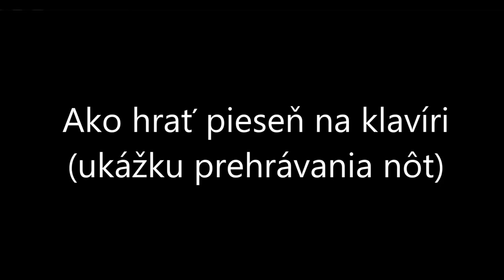Brezovica naša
MOJEnoty.sk uvádzajú úkážku prehrávania nôt Brezovica naša na klavíri. Naučte sa jednoducho a rýchlo ako hrať známe piesne na klavíri,  gitare alebo husliach. Viac na MOJEnoty.sk.